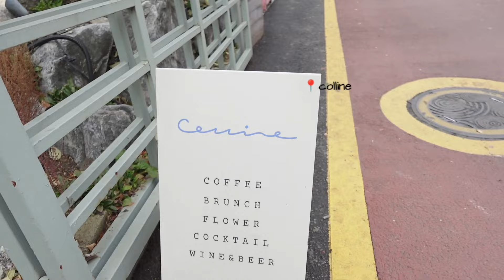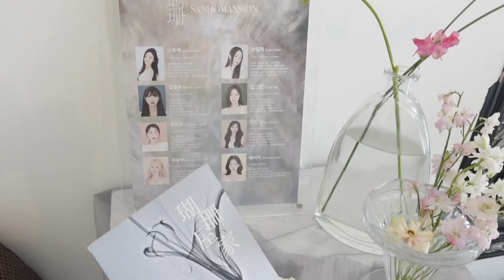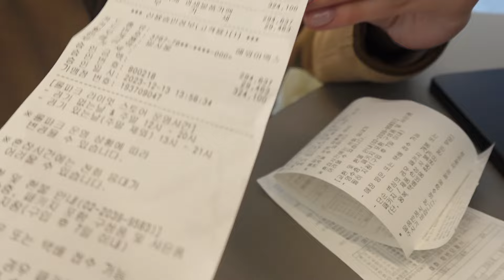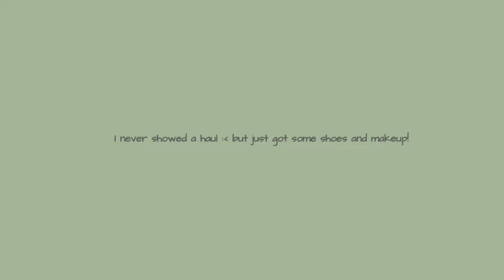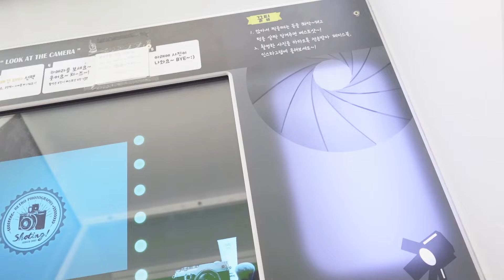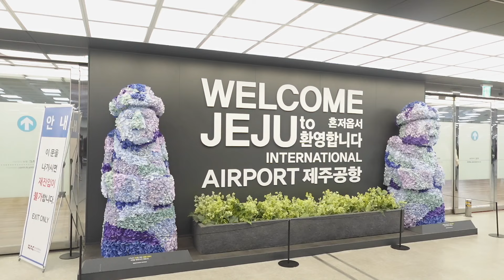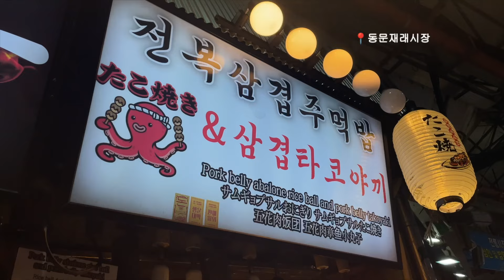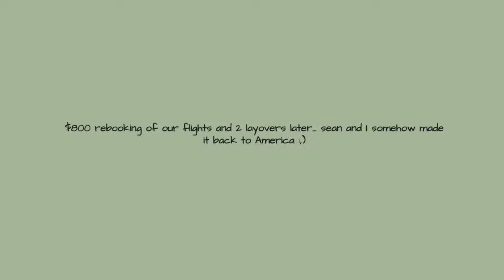Pharmacy Students Make it to Korea | Winter 2023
Come with me, Sean, Tai, and Om to South Korea! It was their first time in Korea and was so fun getting to explore a foreign country with them. A nice change of pace from pharmacy school!

SONGS:
🎈 romiin - Higher
🎈Flowers Lay - Mei Anima